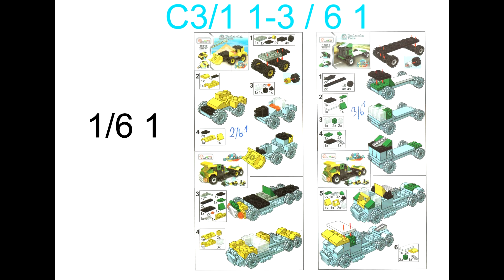HAOTANC Zdjęcia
I nie wykorzystane sceny